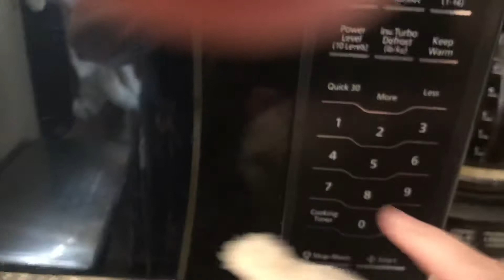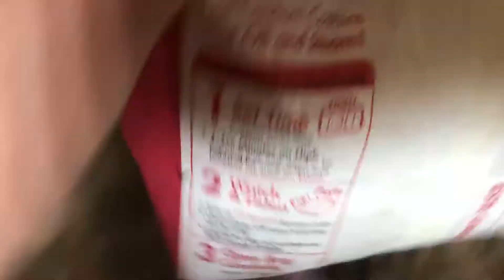Beanie Boo's Adventure: Anabelle Reviews Skinny Girl popcorn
Beanie Boo Adventures: On a rainy day we made Skinny Girl micfrowave popcorn compare this to our Jiffypop popcorn.